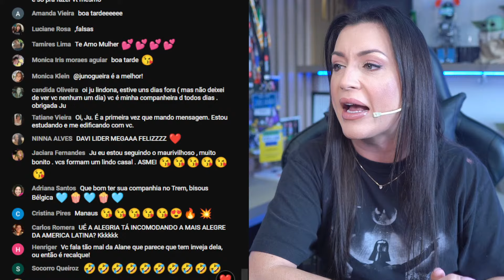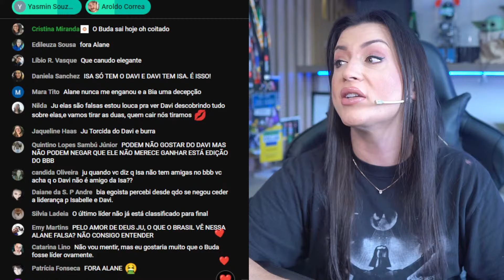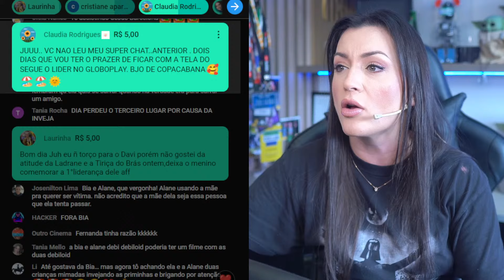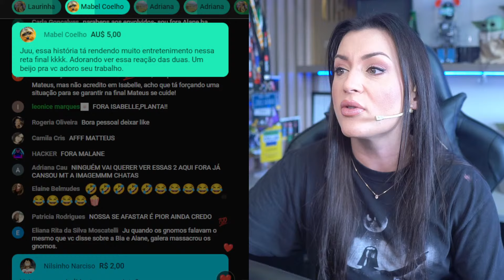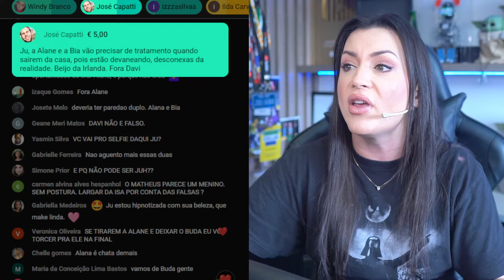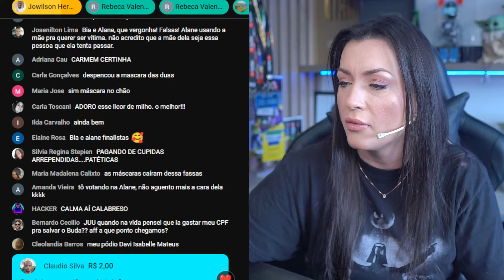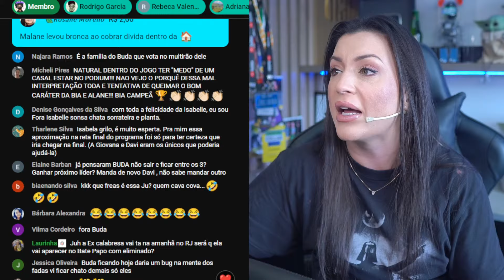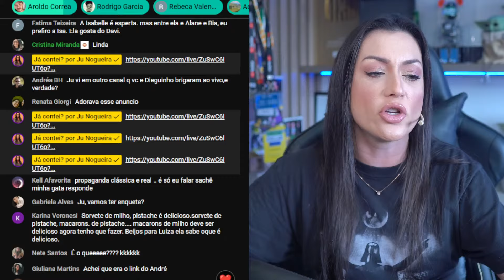🔴FADAS MOSTRAM O PIOR e ESCANCARAM INVEJA, MATTEUS MACETA E FALA NA CARA |BBB24 AO VIVO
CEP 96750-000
Butiá/RS

Quem vai estar no BBB24?

Confira os emojis escolhidos pelos brothers e sisters do BBB 24:
⭐ CAMAROTE

 MC Bin Laden: 🤙🏼
 Rodriguinho: 🪕
 Vanessa Lopes: 🐝
 Vinícius Rodrigues: 🦿
 Wanessa Camargo: 🌷
 Yasmin Brunet: 🧜🏻‍♀️

🍿 PIPOCA

 Alane: 🪷
 Beatriz: 🍓
 Deniziane: 🐞
 Fernanda: 🐆
 Giovanna: 🤏🏽
 Leidy Elin: 🌪️
 Lucas Luigi: 🕺🏾
 Lucas Pizane: 🍕
 Marcus Vinicius: ✈️
 Matteus: 🧉
 Maycon: 🧑🏽‍🍳
 Nizam: 🌎